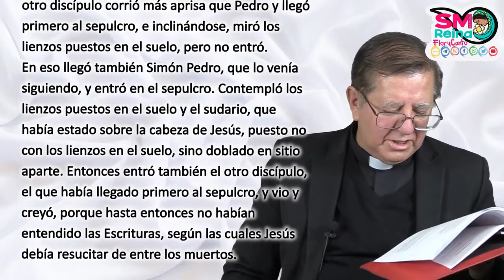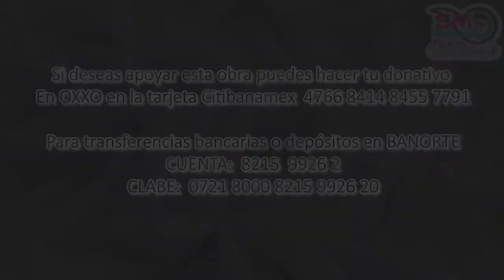Palabra de Vida del 17 de Abril del 2022. Resurrección y fe